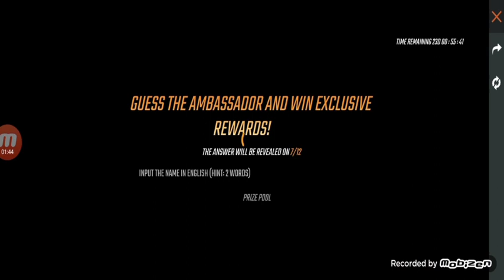NEW CHRONO EVENT|NEW CYBER BAT SKIN|JIGSAWS|TAMIL|FREE FIRE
hello guys this video is about new event on 3/12/2020
this event is going to be amazing as new character is coming 🤩🤩

in this video I will show how to complete this event

Here is the code guys

1:764LG4PN9UVCV

2:764LG4PN9U7T2

3:-8N6LE6K4MARF9

4:-R83YM3LV9BMH3

5:-2ELGRL3PVCMAE

please support and please share to everyone one guys please

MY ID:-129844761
if you want to be my friend please comment your Id i will send you friend request

To join my guild here is the guild id:-